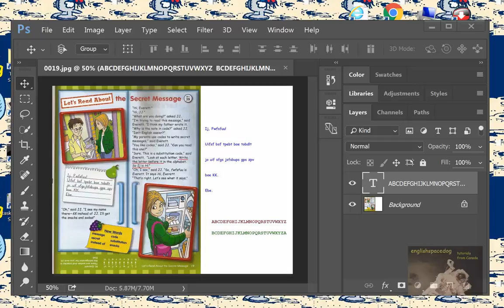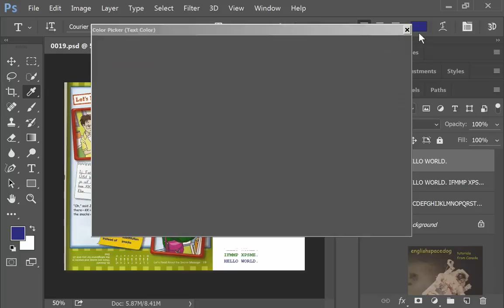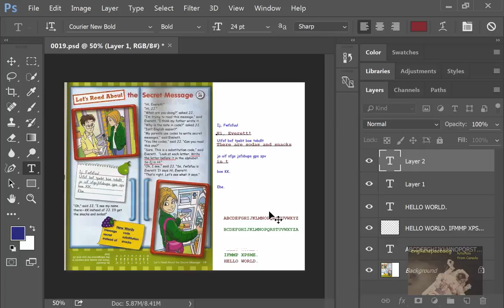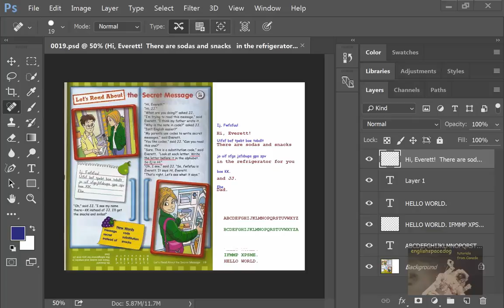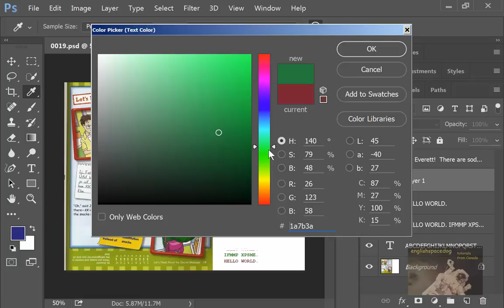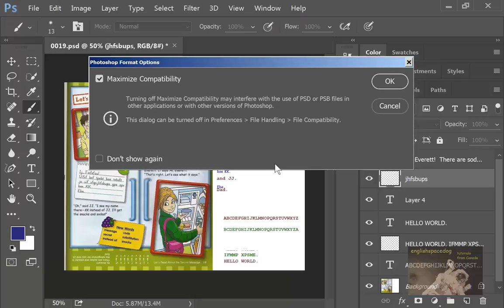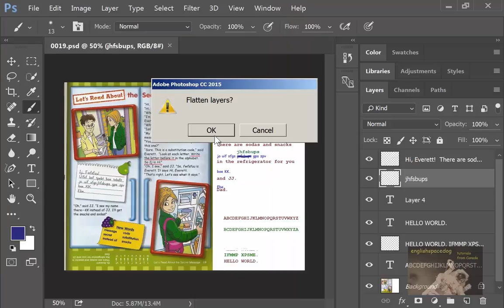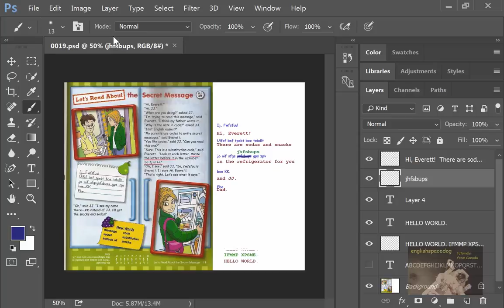PhotoShop Layers Demo - Coding and De-coding in English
Alin